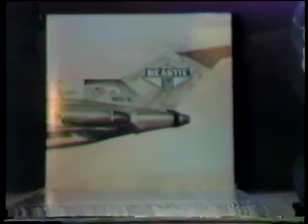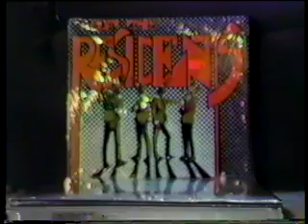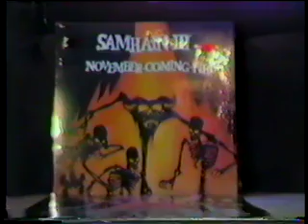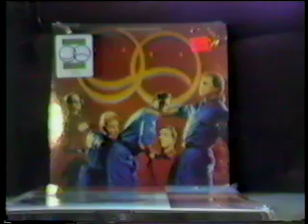New Records 1988 --(Weird Paul)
Take a look at the new records I bought in 1988!